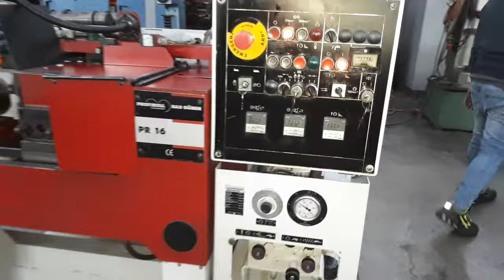Profiroll PR16 - n2